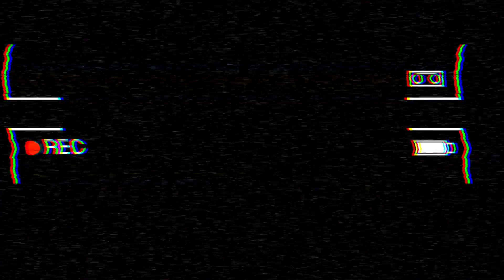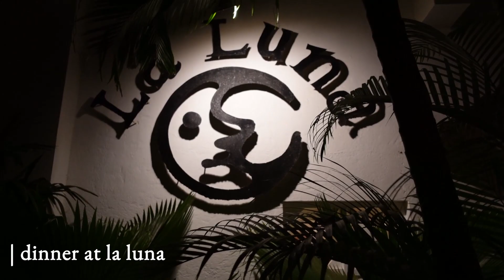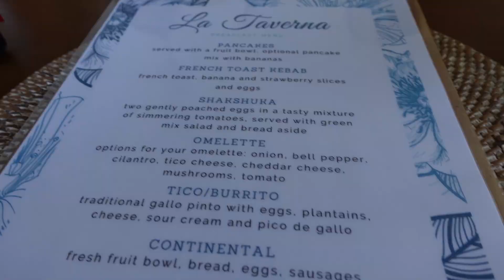NOSARA, COSTA RICA | Travel Vlog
Finally getting around to editing the Costa Rica vlogs. In this one we make our way to Nosara, a beautiful beach town on the Nicoya Peninsula.

During our time in Nosara, we went stand up paddle boarding through a mangrove and took a sunset catamaran tour.

If you're headed to Nosara and need some more ideas on what to do in Nosara, read my blog post:

MY CAMERA: